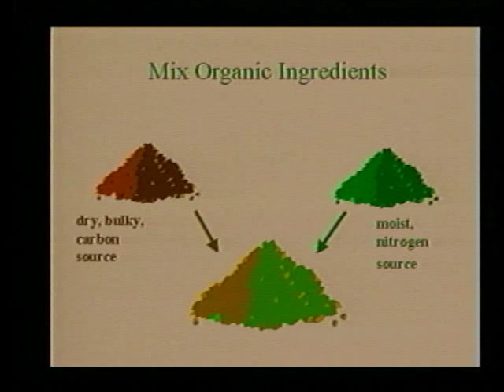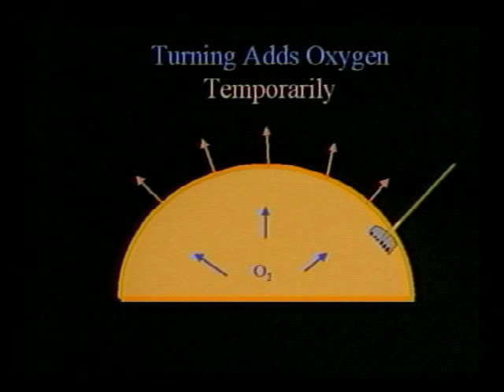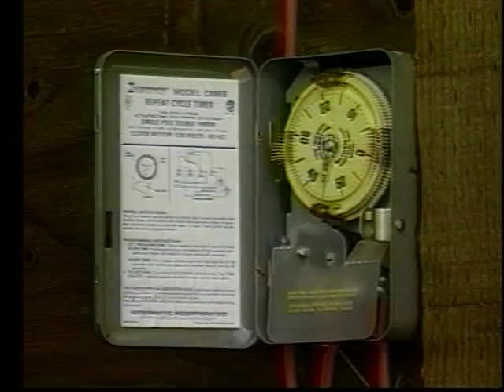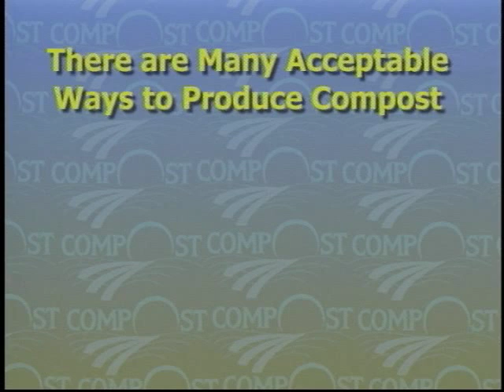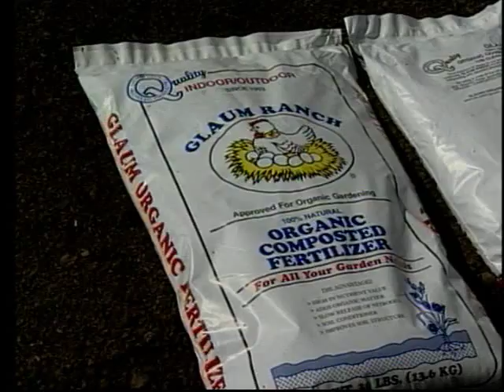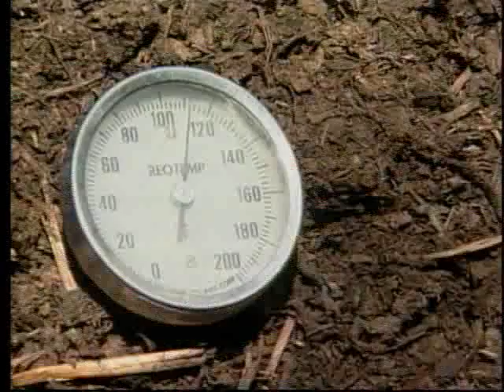Composting: A Tool for Western Agriculture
"Composting: A Tool for Western Agriculture" includes film coverage of composting sites in the West and a question and answer period with a panel of composting experts. Case studies highlight key issues, such as the economic and environmental impacts of composting for on-farm waste management, opportunities for composting to increase farm revenues and the nuisances and limitations of on-farm composting. "While agricultural professionals are the prime audience," said David Granatstein, project leader with the WSU Center for Sustaining Agriculture and Natural Resources, "just about anybody interested in composting should benefit by watching these videos."